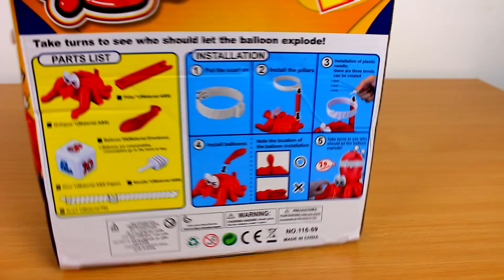Despachetam Colete cu Jucarii | Unboxing Parcels from Bang Good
Am primit 5 colete cu jucarii ,despachetam impreuna cu voi.
Mai jos sunt toate linkurile la aceste produse,puteti intra si vedea pretul,descrierea...

Jasmina te Pupa!!!

Daca doresti sa imi trimiti o scrisoare,colet,cadou sau orice altceva le poti trimite pe aceasta adresa :
*Rep.Moldova,or.Chisinau,of.postal Mircea cel Batran 3,casuta postala 1662*
Noi vom filma cum deschidem ceia ce ai trimis tu...in caz de nu vrei sa facem aceasta public,atunci ne anunti(pe email nostru )